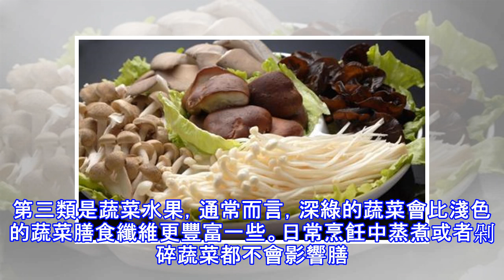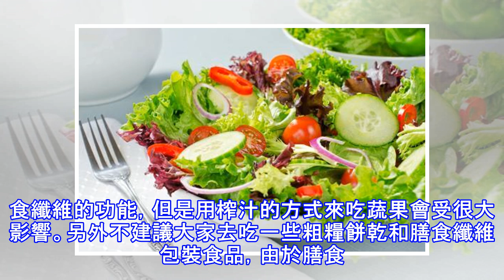既能減肥，又治便秘，膳食纖維具體怎麼吃才好？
在減肥的過程中經常會聽到膳食纖維這個詞，提到膳食纖維大家也肯定都不陌生。經常逛超市就能看到很多以膳食纖維做賣點的食物，小到粗糧餅乾，大到各類減肥產品。甚至有時候因為便秘或者其他問題去看醫生，醫生也會建議我們要高膳食纖維飲食。膳食纖維是什麼呢？簡單來說就是你腸道能不能被消化的食物，也是你大便的主要成分（熟悉的味道）。它們主要來自植物的細胞壁，纖維素、半纖維素、樹脂、果膠及木質素等，這些屬於膳食纖維，由於人體內沒有能消化他們的酶，所以他們最終會被無情地排出體外，只是腸道過客而已。根據是否溶於水，膳食纖維又可分為可溶性膳食纖維和不溶性膳食纖維，它們都在體內發揮著巨大的作用。膳食纖維的作用有哪些?對於...